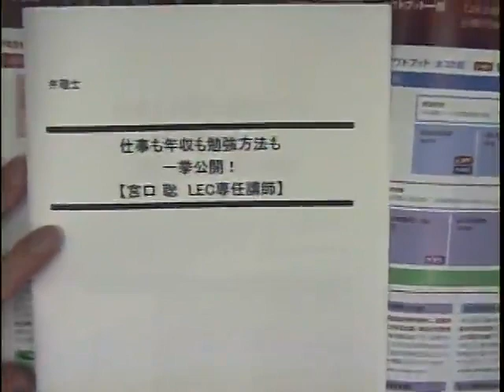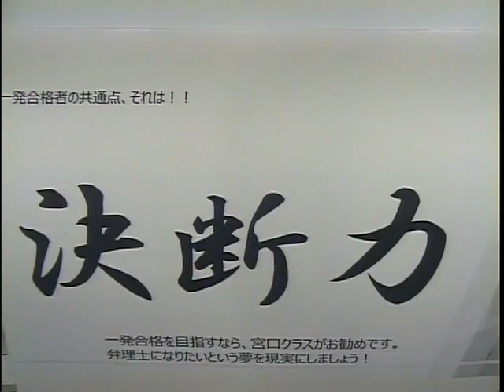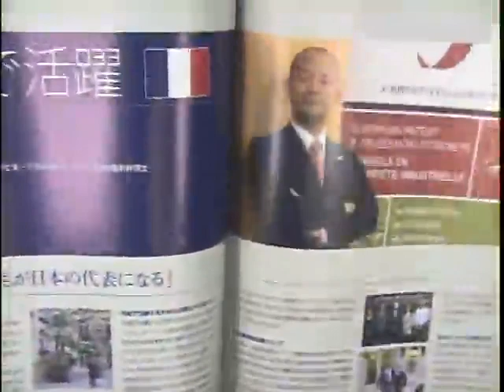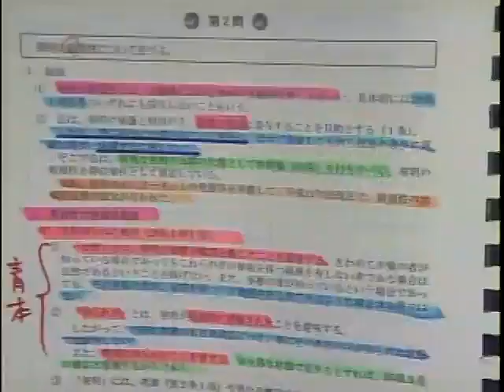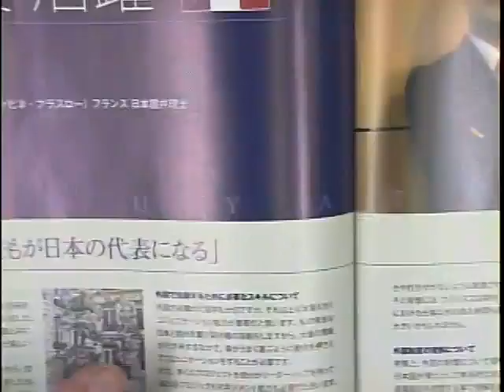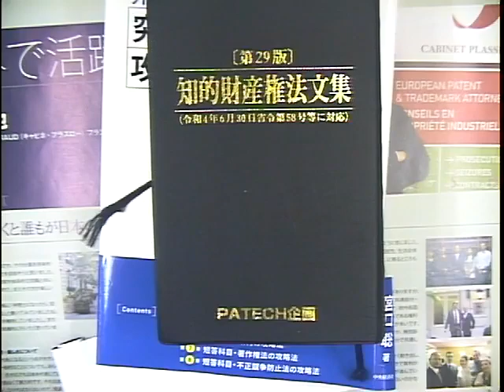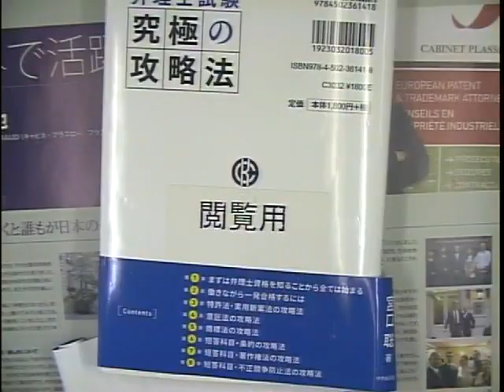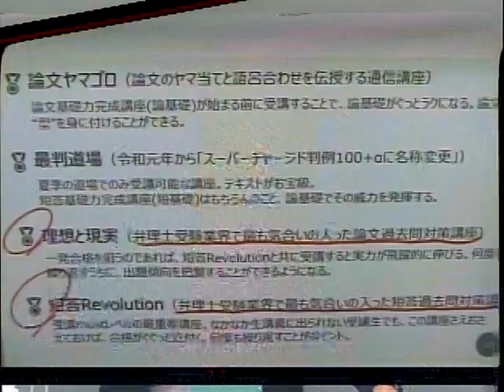【弁理士試験】仕事も年収も勉強方法も一挙公開！（宮口聡 LEC専任講師）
ガイダンス動画で使用しているレジュメは以下のページからご覧いただけます。

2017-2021年度弁理士試験 初回受験合格者の
５人に４人が≪LEC初学者向けコース≫出身！